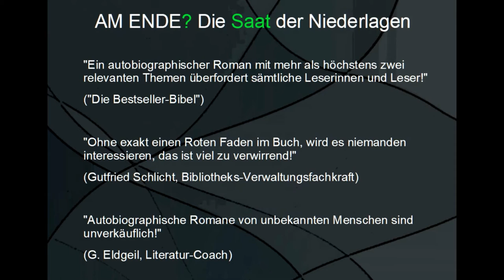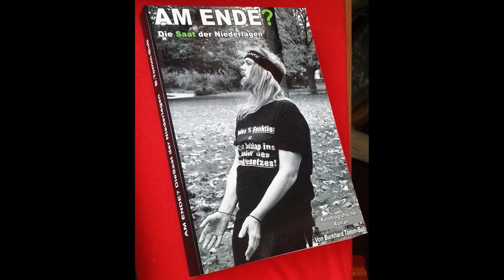AM ENDE? Autobiografischer Roman. Teaser II.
BETREFF:
Der faulste Sozialarbeiter Deutschlands bittet um Gehör!
Guten Tag!
Dieser Sozialarbeiter bin ich.
Ich lebe seit Jahren recht gut vom Geld der Steuerzahler:innen, also auf Ihre Kosten! Ohne jede Gegenleistung.
Finden Sie das in Ordnung? Nun, ich auch nicht.
Weil ich denke, dass Sie endlich mehr darüber erfahren sollten, schreibe ich Ihnen heute diese Zeilen.
Und darum habe ich mein Buch geschrieben.

„AM ENDE? - Die Saat der Niederlagen“
Ein autobiografischer Roman
von Burkhard Tomm-Bub, M. A.

Lassen Sie sich durch den Zusatz „Roman“ nicht irritieren.
Ich bin durchaus mutig. Jedoch kein todesmutiger Superheld.
Stichwort hier: Verleumdungsklagen. Die wären zwar unberechtigt.
Aber Sie wissen ja: Auf hoher See und vor Gericht sind wir alle in Gottes Hand! 😉
Das Buch bietet allerdings noch manches mehr.
Ich bin trockener / cleaner Mehrfachabhängiger.
Ich überstand eine ernsthafte Krebserkrankung.
Und nicht zuletzt entwickelte ich mich von einem Fallmanager im Jobcenter nach einigen Jahren zu einem nicht unbekannten Aktivisten gegen das Hartz IV - System.
Logik und Menschlichkeit ließen mir keine andere Wahl.
Übrigens - ein kurzer „Roman im Roman“, ein Jobcenter-Krimi mit dem Titel „Geringe Mitnahme-Effekte!“, ist im Buch ebenfalls enthalten.

Ich möchte Ihnen über diese Dinge und einiges mehr berichten.
Und ich freue mich, wenn Sie mir die Chance dazu geben, indem Sie das Buch erwerben.
Es wird Sie gut unterhalten und vielleicht sogar zu Handlungen inspirieren!

Dank für Ihre Aufmerksamkeit.

P.S.:

+ Wenn Sie ein besonderes Interesse an dem Buch haben, es sich aber finanziell nicht leisten können: setzen Sie sich bitte mit mir in Verbindung. Ich werde versuchen, einen Weg zu finden.

+ Sehr willkommen sind auch Anfragen hinsichtlich Rezensionsexemplaren, Interviews, Lesungen, Verfilmungen, et cetera!